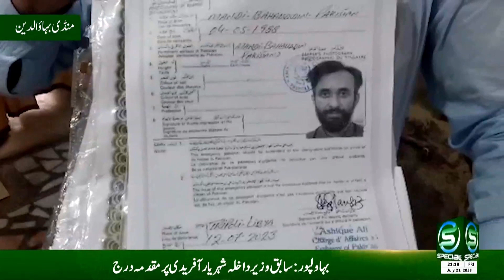Aspiring to go to Europe with a comfortable dream in Mandi Bahauddin